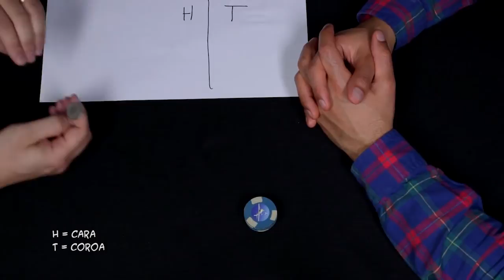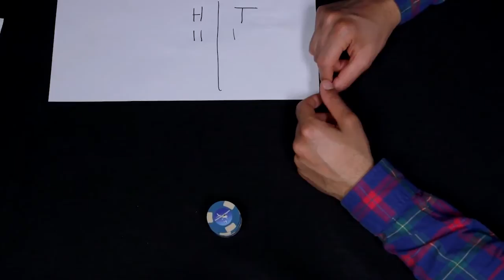Problema dos Pontos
Um problema envolvendo pontos após jogar cara ou coroa.
Titulo em inglês: Problem of points